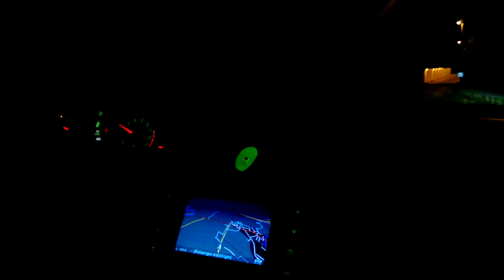Maserati Quattroporte Sport GTS Awards Edition Rev Tunnel inside PoV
Unfortunately, my camera isn't perfect at capturing the real sound which was released by the engine of this specific Maserati, but you can sense it. Enjoy it...so did I :)
All windows were opened for this rev sound test.